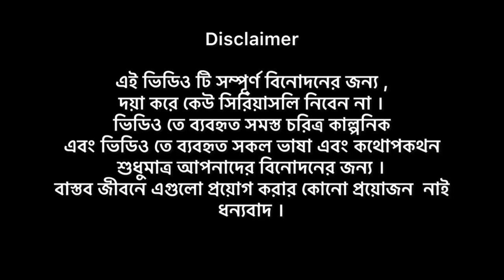চোরের উপরে বাটপারি | Chorer Upore Batpari | Bangla Funny Video | Bhai Brothers | It’s Abir | Rashed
Keep supporting Team BHAI BROTHERS.

Abir
Rashed
Salauddin
Nur Mohammad
Rupok
Shopon